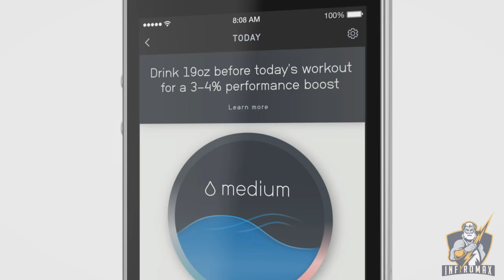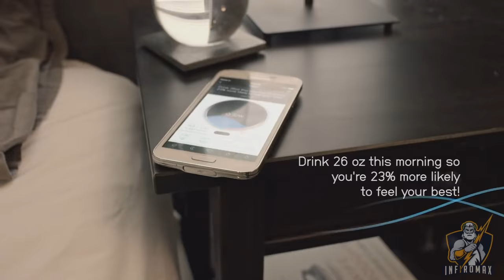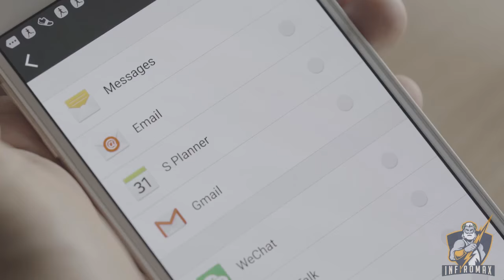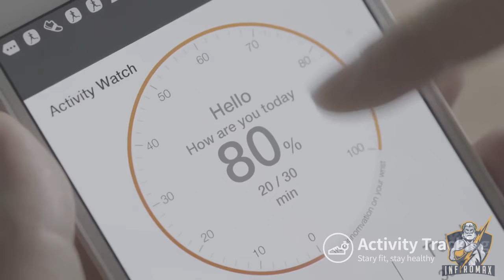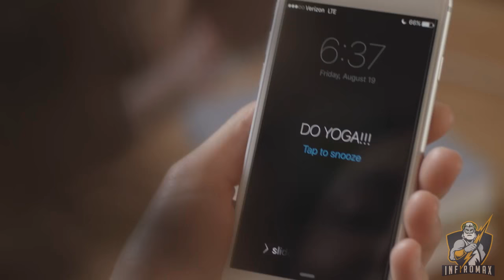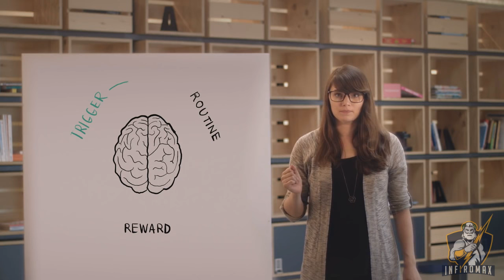Top 4 Epic Invention You Must SEE #4